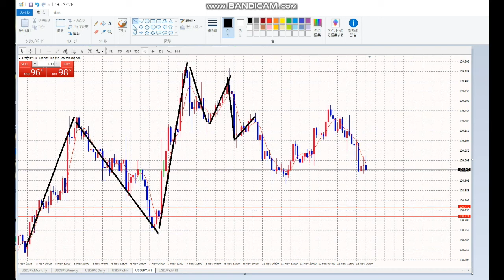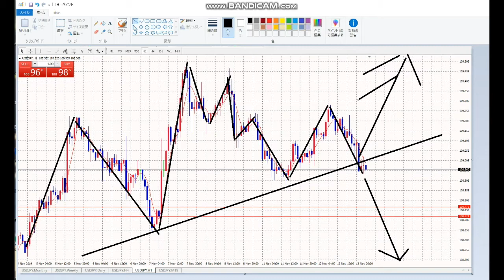【毎日FX】買いでゆく。三尊はない。